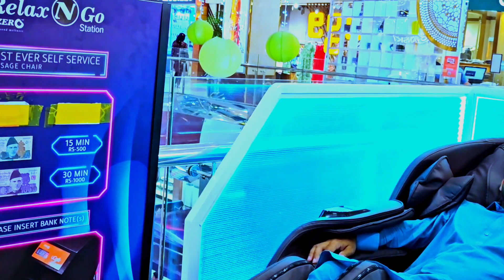The Capital City Islamabad Heart of Pakistan 4 day trip with friends Full enjoy